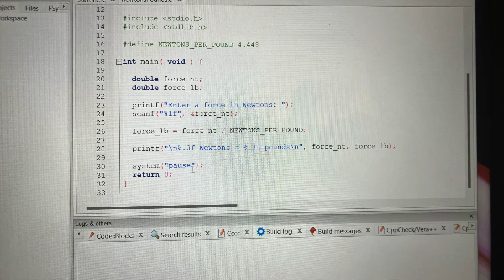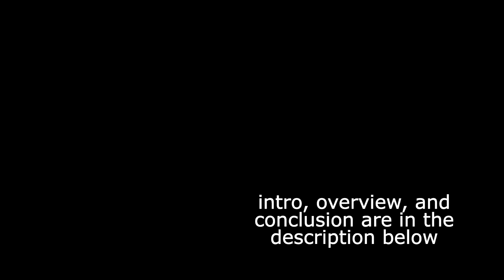Self Care Creative Project - NURS180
I am someone with far too many hobbies who wants to do it all. I find it hard at times to take a healthy break—it feels like my brain is always on. Furthermore, as an first year engineering undergraduate taking seven courses in one semester, most of my responsibilities are especially mentally demanding. Thus, for my specific topic of presentation I chose "pausing for gratitude." A study found that rest breaks could be enhanced by engaging in physical activity and relaxation exercises, and so I decided to incorporate mindfulness in the form of thankfulness and reflection into my breaks (Blasche et al. 2018). I have definitely felt the increase in stress since starting university, which has led to me neglecting some of my favourite hobbies, like guitar and film making. I knew I would use this project as an opportunity to do some video editing because I like applying my hobbies in a productive way. I purposefully chose a flexible style of editing—montage style—not only because I love piecing clips together scrapbook style, but because I felt that it represented how self-care manifests within my life: scattered and messy but no less meaningful and impactful when reflected on as a whole. I chose I Want To Break Free by Queen as my opening song and personal project title because it is a song that resonates with me, as someone who finds themself feeling trapped in routine in responsibility. But, "life still goes on," so you need to take charge if you really are sick of the way things are, which I consider a theme in my project. I actively chose to go out on walks out in nature and paused whenever I felt struck by the magnitude of everything—the skies, the trees, the list goes on. The videos in the montage are moments I wanted to preserve as reminders that life truly is big and wonderful. It may almost seem to simple on the surface, but as pointed out by Westring (2021), "there is no right way to do self care." As emphasized in the article, I defined my self care on my own terms; stopping to look at the clouds go by or to find constellations are actions that I find significantly improve my mental state. I highlight this major theme in my project by including these moments when I got joy out of my breaks (especially with that clip of the plane!). Self-care is a personalized journey. It takes time for an individual to find what works best for them. Having enjoyed this project, I've come to appreciate the significance of intentional pauses and moments of gratitude in my daily life. It has served as a tangible reminder that self-care isn't just a luxury but a necessity, especially amid the rigors of university life. I certainly hope to retain these skills in semester two!

Sources

Blasche, G., Szabo, B., Wagner‐Menghin, M., Ekmekcioglu, C., & Gollner, E. (2018). Comparison of rest‐break interventions during a mentally demanding task. Stress and Health, 34(5), 629–638.

Westring, A. F. (2021, October 11). There’s no “right” way to do self-care. Harvard Business Review.

*not a vlog disclamer lol